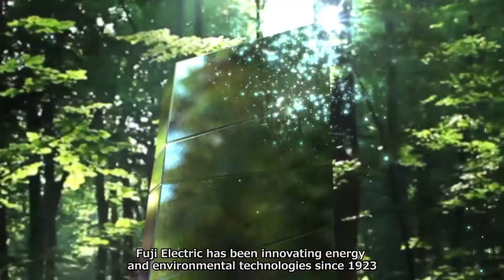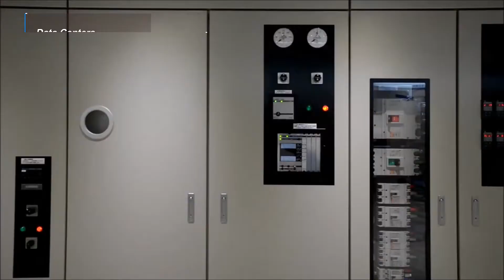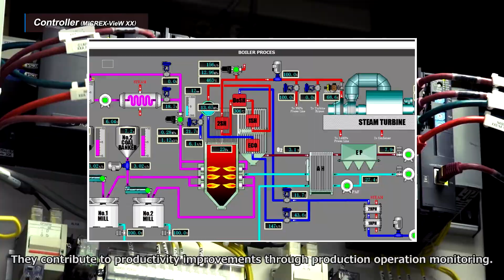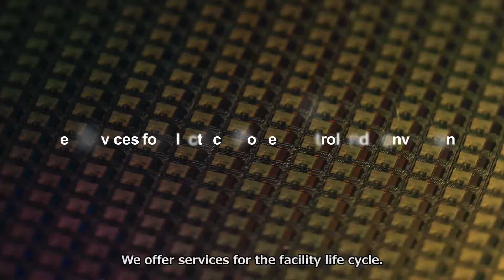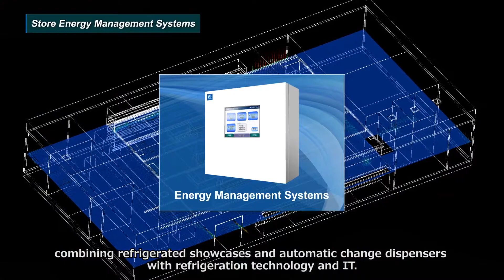Fuji Electric Global Corporate Video